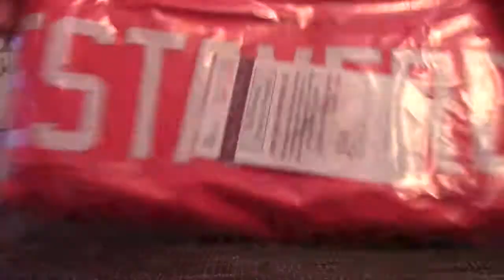Travis' 2018 Tristar Hidden Treasures Football Jersey Box Break